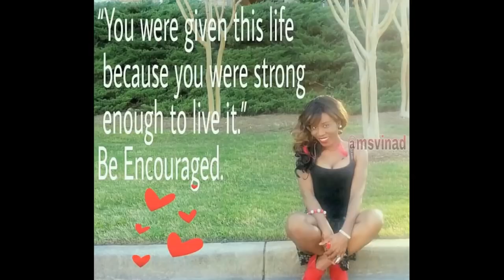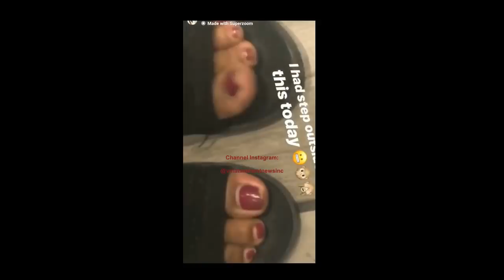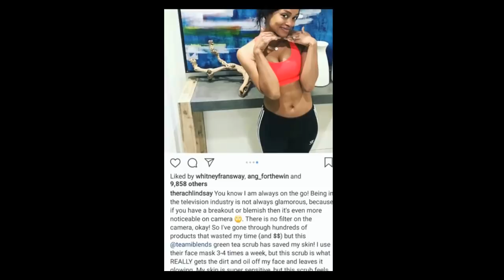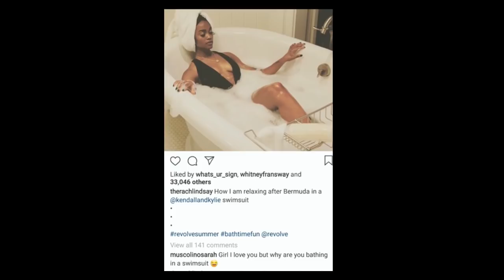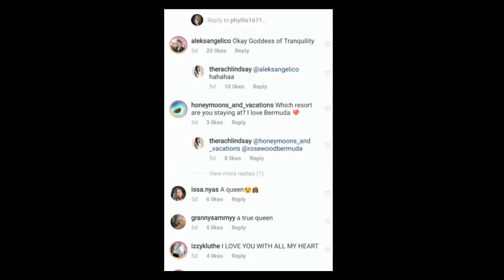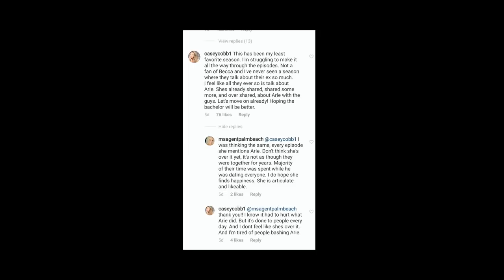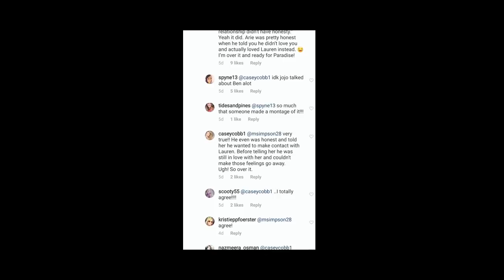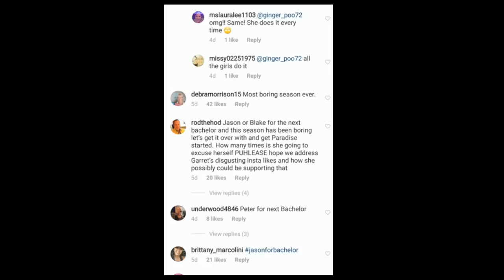S6 Ep 4 Marriage: Rachel Lindsay Clears Rumors If She & Fiance Bryan Abasolo Eloped...